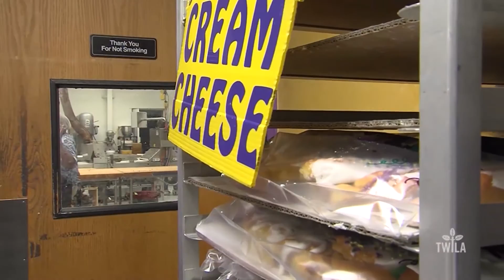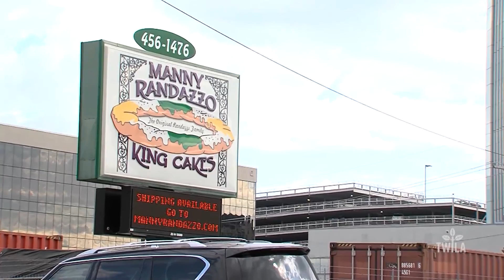Royal Recipe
King Cake season is here... and it's the most wonderful time of the year!  This Mardi Gras treat delivers a sweet business for Louisiana bakeries. Each season, roughly 750,000 cakes are consumed in New Orleans alone!  TWILA's Avery Davidson takes us to one of the Crescent City's favorite king cake creators, where fresh, Louisiana sugar is their top ingredient!